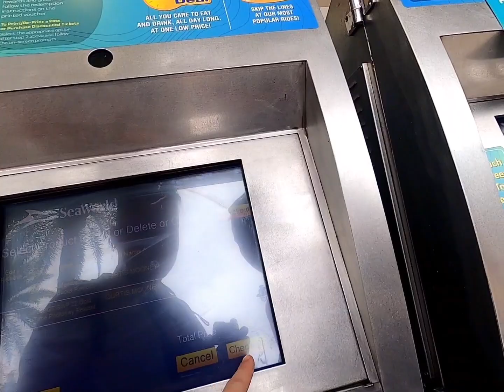Orlando Florida November 2022 (Part 2) Rosen Inn, IHOP, Seaworld, Manta, Mako